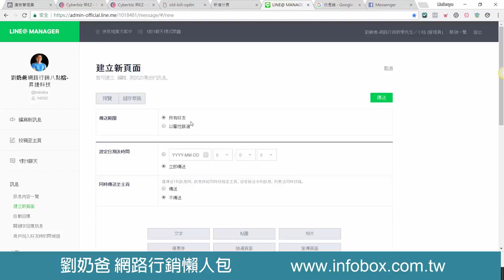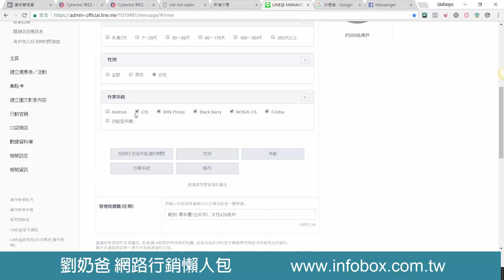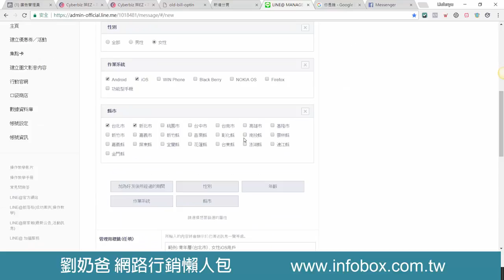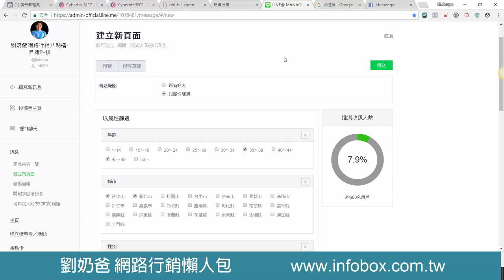【免費網路行銷教學】LINE@月付1888元的功能